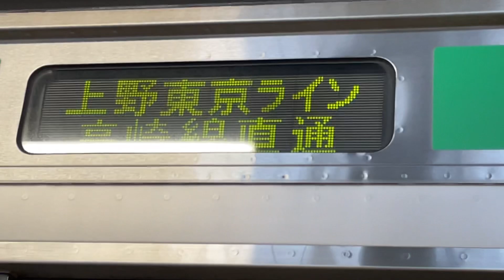E231系1000番台ﾔﾏU-118編成＋E231系1000番台ﾔﾏU513編成が新橋駅2番線に普通高崎行きとして到着停車する動画（2023.12.9）